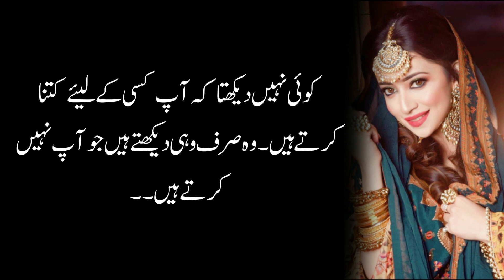Useful Urdu Quotes About Love - Two Signs Of True Lovers